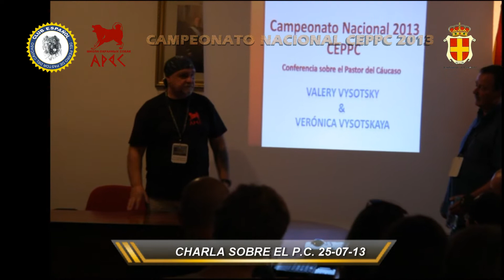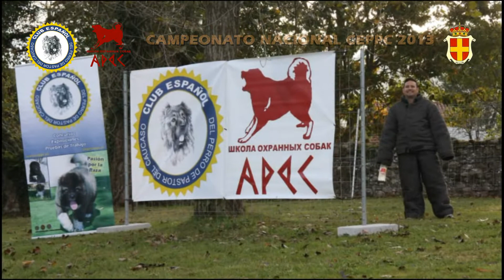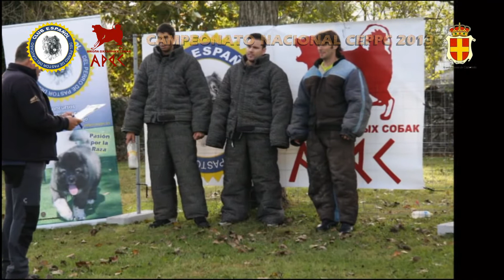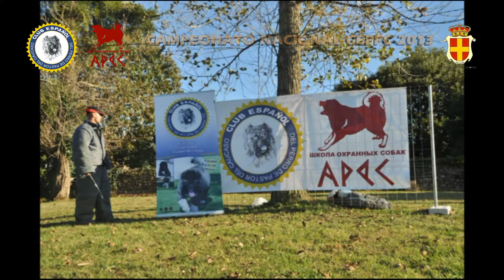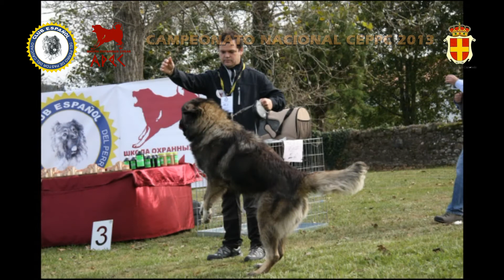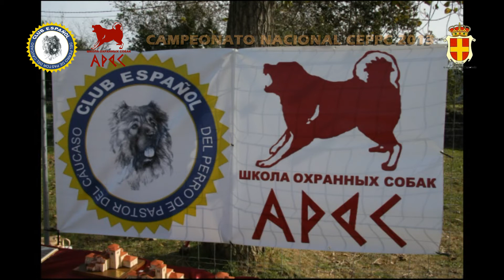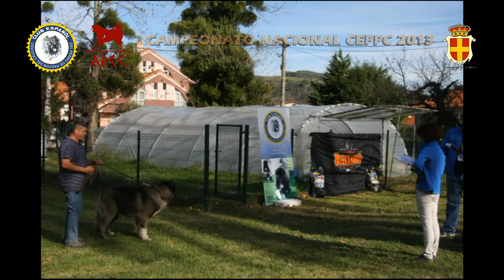CAMPEONATO NACIONAL CEPPC 2013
Recopilación fotográfica del Campeonato Nacional CEPPC 2013.
Examenes de Figurantes, Entrenamientos varios, Charla a cargo de los jueces, Pruebas de Trabajo, Exposición Monográfica